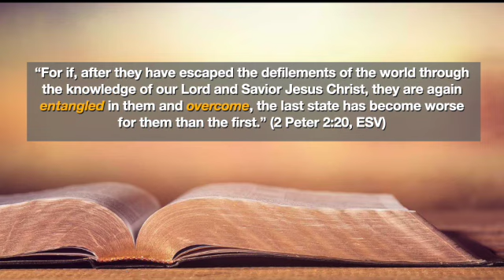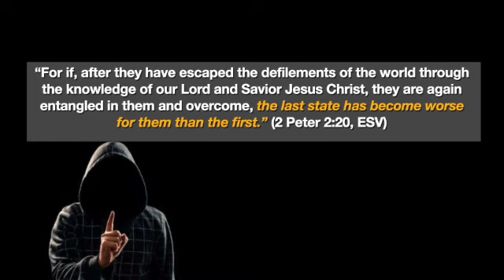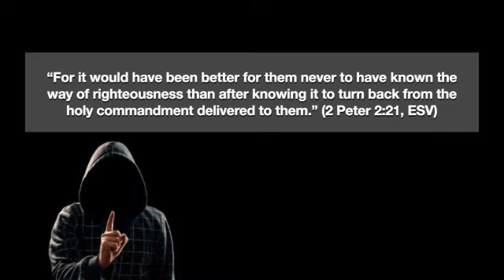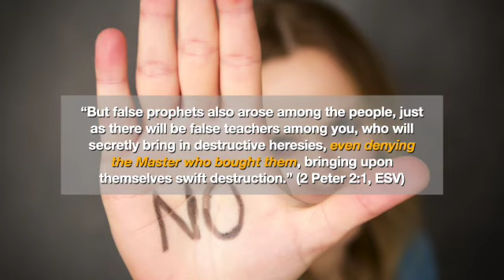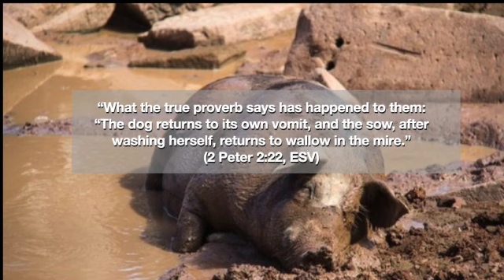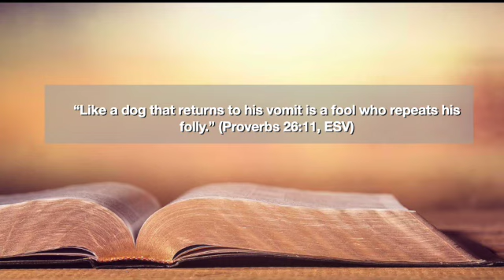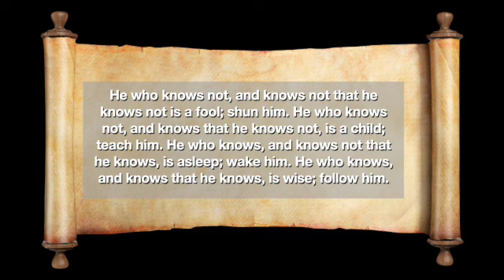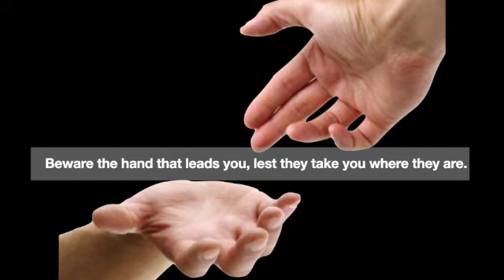Lesson 5 The End 2 Peter 2 20 22 SD 480p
Lesson 5—2 Peter 2_20-22—The End
Don’t become a hog or a dog!